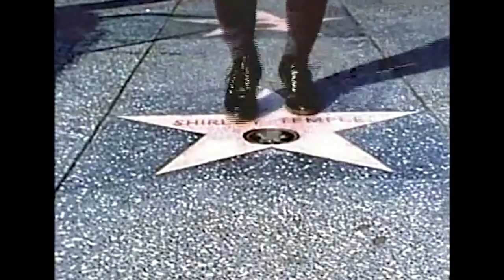Pera Film 11 Yaşında!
Etkinliklerine Ekim 2008'de başlayan Pera Film 11. yaşını bitirdi! Sinema klasiklerinden deneysel film-video örneklerine, animasyon, belgesel ve kısa film gibi türlere kadar uzanan kapsamlı programlarımız 12. yaşımızda da devam edecek. Yeni sezonda görüşmek üzere!